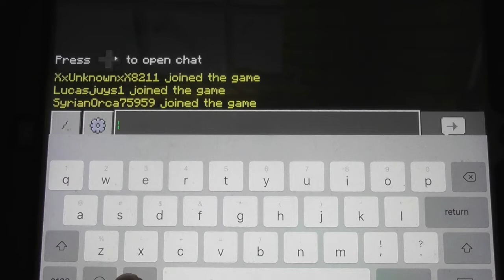Life Gamble Ep 2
Please check out the others channels for the hole of the second episode.